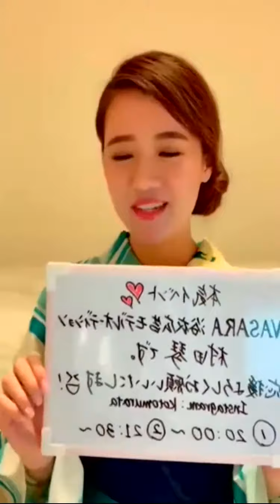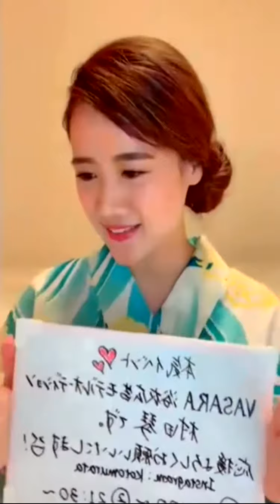A Day in my Life 34